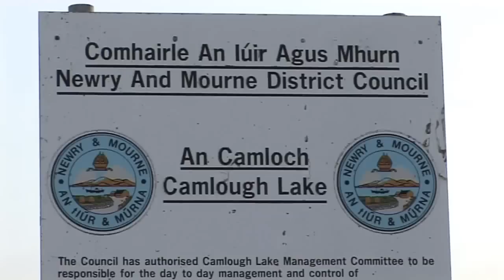FOOTBALL ON CAMLOUGH LAKE JAN 2010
CAMLOUGH LAKE THE COLDEST IN MAYBE 70 YRS